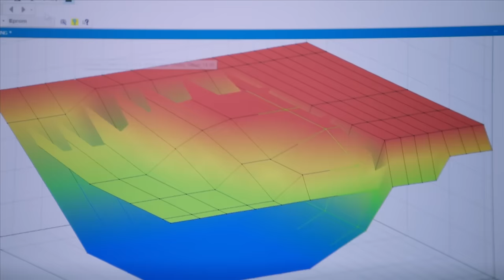Clarkson and Hammond Modify Their Cars For A Rally | The Grand Tour: A Scandi Flick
It's time to break out the toolkit as Jeremy and Richard make some modifications to their Audi and Subaru, to make them into the best rally cars they can be. Watch The Grand Tour: A Scandi Flick on Prime Video.